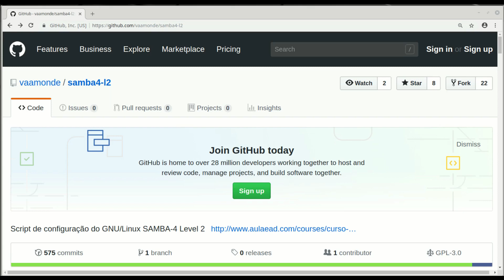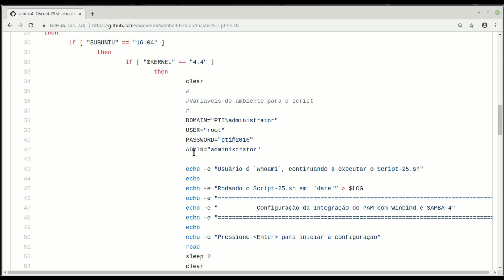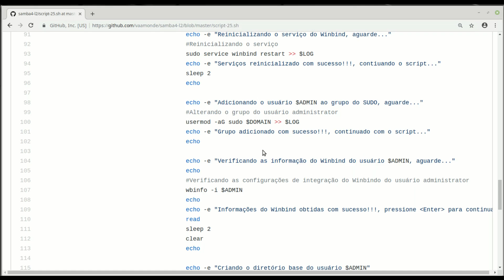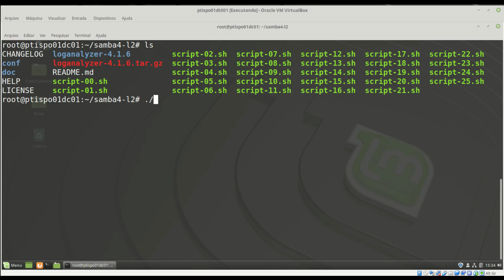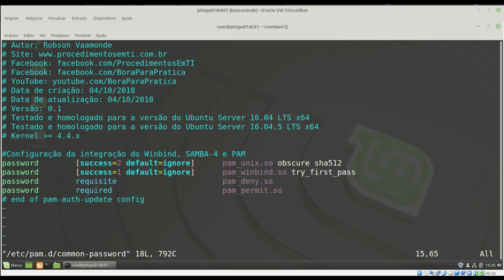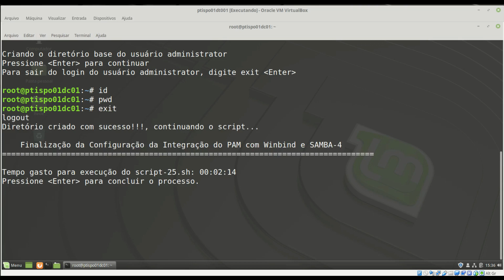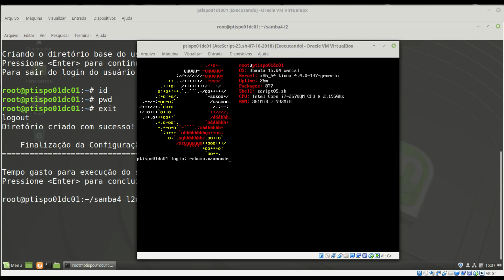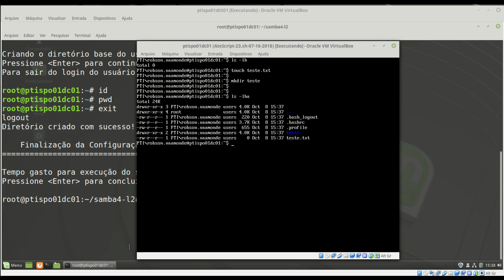🗂 script-25 Configuração da Autenticação PAM no Servidor do SAMBA 4 Level 2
🚨Cursos Grátis e Completos com direito a Certificado de Conclusão só no

Nessa vídeo aula eu vou mostrar o script 25, que tem o objetivo de configurar o suporte ao PAM (Pluggable Authentication Modules for Linux)), possibilitando que usuários do domínio possa se autenticar no servidor Linux integrado com o SAMBA 4.

Observação: Nesse curso do SAMBA 4 Level 2 estou utilizando a versão do Ubuntu Server 16.04.x LTS, não recomendo utilizar a versão mais nova 18.04.x LTS, pois todos os scripts foram desenvolvidos e validados para a versão 16.04.x LTS, caso queira adaptar para a nova versão fique a vontade, pois todos os scripts são Open Source no meu Github.